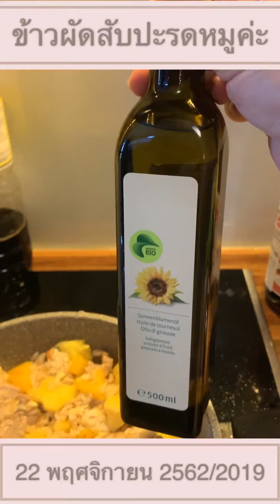ข้าวผัดสับปะรดค่ะ 22 พฤศจิกายน 2562/2019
อาหารกลางวันค่ะ วันศุกร์ที่ 22 พฤศจิกายน 2562/2019
เมนูข้าวผัดสับปะรดหมูค่ะ
Fried rice with pineapple and pork
Riz sauté aux ananas et porc
Bon appétit